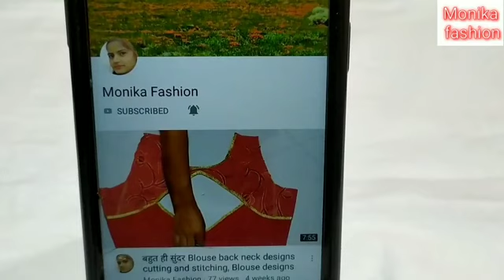यह डिजाइन कितनी सुंदर है उतना ही इस डिजाइन का बनना|| Beautiful blouse back neck design